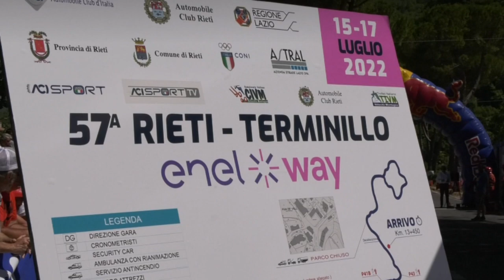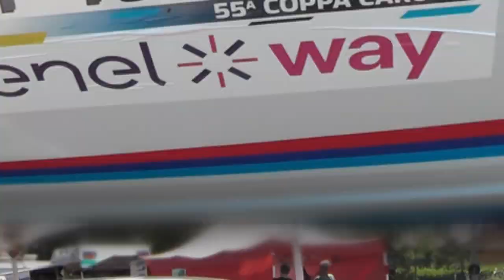AMEDEO PANCOTTI | SALITA RIETI - TERMINILLO 2022 | BMW M5 E1 +3000